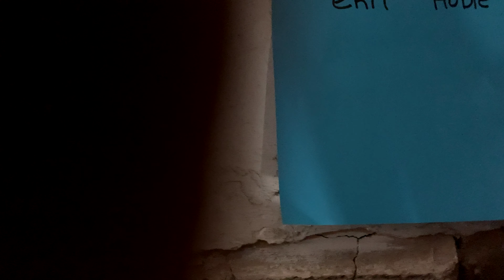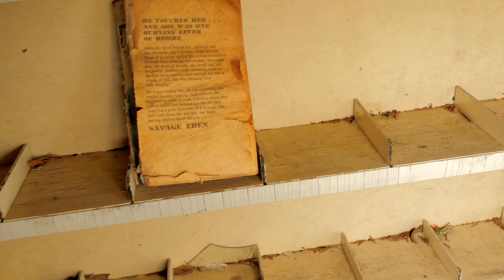Old abandoned hotel | General store in decay. Left a creepy surprise!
This building (now is known as Delaware View House) located in NJ, an original small farmhouse was constructed in 1837. It remained a humble farmhouse for few generations until 1892, when large addition was built onto the front of the building.
In 1892, this renovation turned the house into a lodge called the Flatbrook Hotel.
In 1926, the building was rebuilt again and became known as Salamovka, a popular resort for Russian immigrants.

After a massive flood in 1955, construction of a new dam at Tocks Island was proposed. After the project was approved, unfortunately, hundreds of historic buildings in the township were abandoned, as this hotel.

The building sat vacant until 1990, when it was leased out as general store to begin to breathe new life into the blighted buildings that still stood in the township. The new owner signed a 40 year lease, ensuring the building would not continue to deteriorate.

That all came to an end in 2009, when a little girl accidentally was electrocuted after activating bear repellant device at the store porch with metal fence. According to an article in a local newspaper, the owner of the store was arrested (later released), and the building was once again abandoned and still stays forgotten in the woods.

00:00 Intro
00:51 First floor of the hotel
01:59 Left a creepy surprise for explorers
04:12 Second floor
08:47 Attic
10:45 Basement

4K video hiking & urban exploration of ghost towns and historic, abandoned, and haunted places in NJ and PA.
Abandoned hotel | General store in decay | Forgotten resort in NJ. Delaware View House. Creepy surprise left!

Please don't vandalize ghost towns, historic and abandoned properties! No graffiti!

Music credit provided by:
Lost In The Forest - Doug Maxwell;
The ones who never rest - CO.AG;
Scary Story Music  Haunted Background Music for Stories - Media Charger;